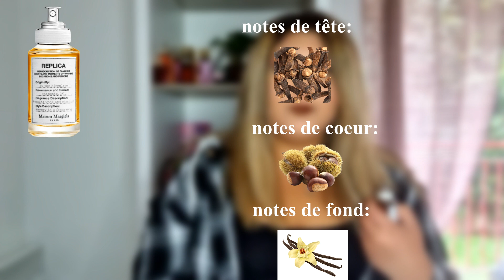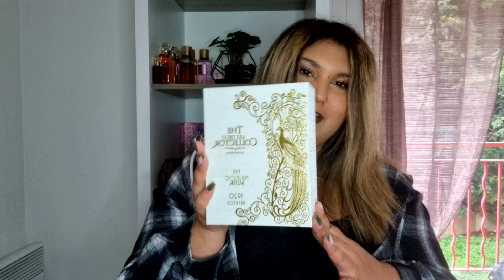MES 10 PARFUMS PRÉFÉRÉS À PORTER EN HIVER ❄️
hello tout le monde! aujourd'hui je vous présente les 10 parfums que je vais mettre cet hiver!

💄produits mentionnés:
-invite only amber de chez Kayali (-30% sur le site)
- Vanilla de chez Kayali (-30% sur le site)
- Narciso Rodriguez Ambrée (actuellement en promo Black Friday)
- Narciso Rodriguez for her eau de toilette (actuellement en promo Black Friday)
- J'adore de chez Dior (actuellement en promo Black Friday)
- Narciso Rodriguez For her Musc Noir rose (actuellement en promo Black Friday)
- Good Girl de chez Carolina Herrera (actuellement en promo Black Friday)
- Libre de chez YSL (actuellement en promo Black Friday)
- By the fireplace de Maison Margiela (actuellement en promo + Code BEAUTE10 cumulable avec l'offre)
- the Majestic Musc de chez Alexandre J ( -15% avec le code PARFUM15)
- La nuit trésor de chez Lancôme (actuellement en promo Black Friday)

Qui suis-je? je m'appelle Neira, suis d'origine Tunisienne et vis à Nice (06).
quel âge ai-je? j'ai 25 ans.

Logiciel de montage:
-Movavi suite 2020 et Filmora Wondershare.

vous pouvez me retrouver sur:
🌠 instagram personnel: @neirabenjemia
      instagram beauté: @neirab2606

XOXO